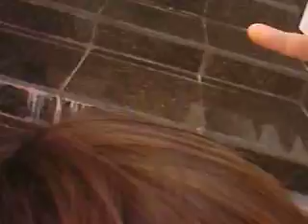ACIDENTE MOTOKA PARTE 2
ANDRÉ E ENZO EM MAIS UMA SUPER PRODUÇÃO ! KKKKK!KKKKK!